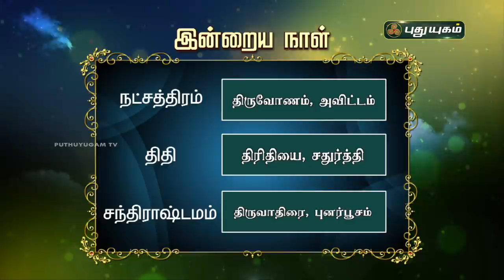Today Rasipalan - 05/01/2022 | Indraya Rasi Palan Tamil | இன்றைய ராசிபலன் | Astrologers Magesh Iyer